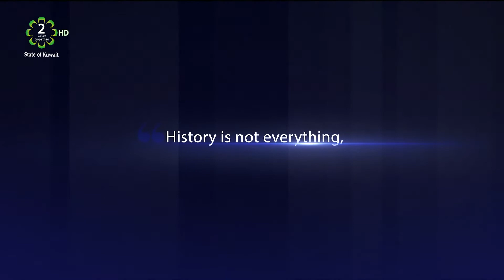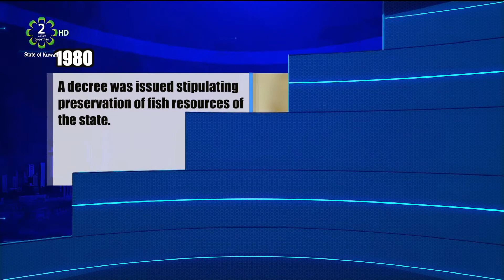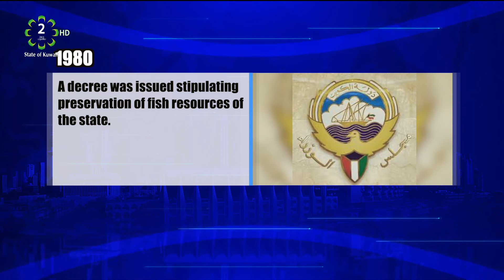Today in Kuwait's History